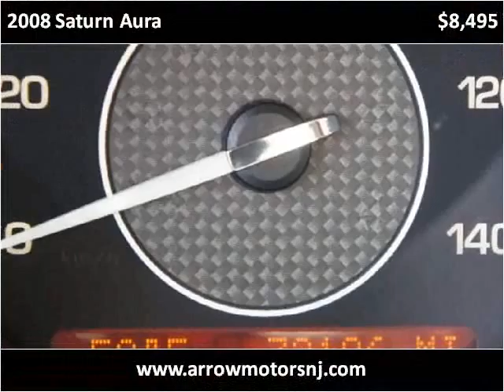2008 Saturn Aura Used Cars Linden NJ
This 2008 Saturn Aura is available from Arrow Motors.